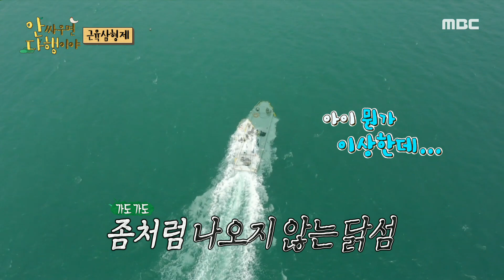[안싸우면 다행이야] 성훈x박준형x양치승! 근육 삼 형제를 당황시킨 '닭섬'🏝️, MBC 220808 방송